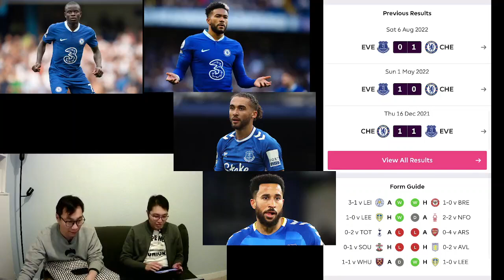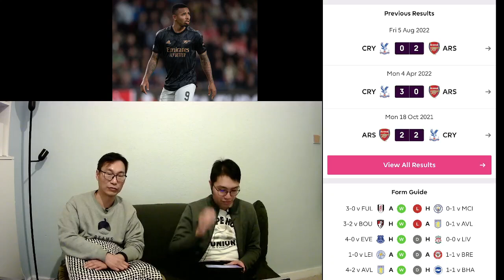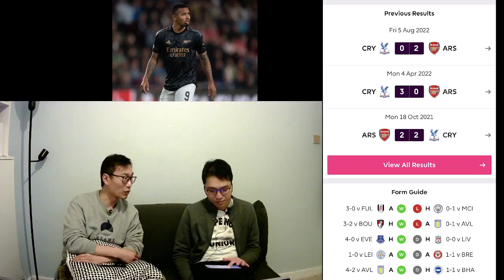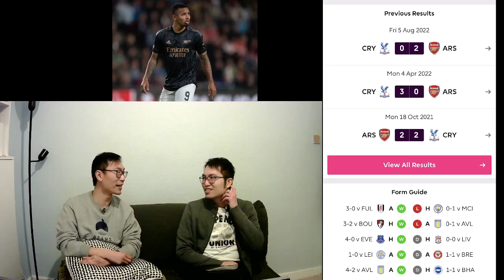《講波經》車仔三連勝重返正軌食拖肥？真係咁易食？車路士VS愛華頓｜耶蘇仔復出阿記火力全開，水晶宮中門要大開？｜阿仙奴VS水晶宮 ｜英超第28週賽事精選及前曕 阿仙奴 水晶宮 愛華頓 # 車路士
英格蘭人超級聯賽 第28週賽事前曕
車路士VS愛華頓
阿仙奴VS水晶宮
第28週賽程精選及預測